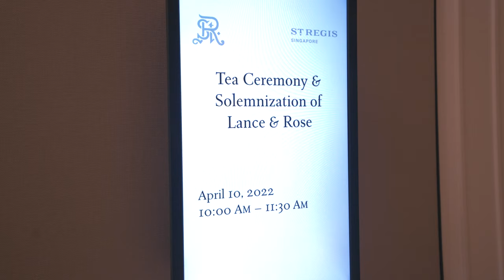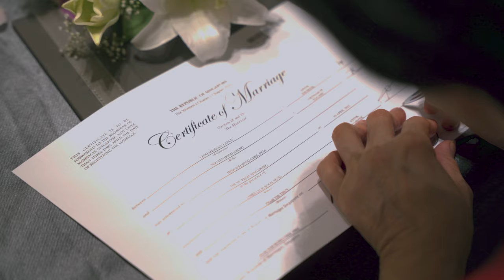WE GOT MARRIED | St Regis Caroline Mansion | Lance & Rose [VLOGS#09]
What is up guys! Yea you read it alright, WE FINALLY GOT MARRIED! After 5 years of being together and staying together in the same household for over 1 and a half years, we tied the knot for life. We celebrated this special moment at St Regis Caroline Mansion, which to be honest was not cheap, but totally worth it! The staff there were all very helpful on our special day. || Spoiler alert, I cried when we did the first look, no joke not acting. || But just want to thank all who came, all who helped, and all who watched. Really appreciate all of you guys!

Included a 6-minute cut of the wedding!

PS: Thanks Benjamin for helping out to shoot all the BTS vlogs scenes || PPS: Totally did not realize the speech part did not make sense, so if you are reading this, is because half my speech was video format. So ya... Enjoy!

0:00 Random Vlogs
0:46 First Look
2:22 Tea Ceremony
3:00 Solemn + March In
5:17 Randomness + Short Photoshoot + Speech
12:10 Games
13:08 Final Thoughts on the day

Gear I used:
Sony A7 III 35mm Full-Frame Image Sensor
Sony FE 16-35mm F4 ZA OSS Vario-Tessar T*
Sigma ART 24-70mm F2.8 DG DN
Zhiyun Weebill S Gimbal
VideoMic NTG
Nanlite PavoTube ii 6C
SmallRig L Bracket

Songs I Used:
ES_Coyote Wedding - Martin Klem
ES_Next to Me (Acoustic Version) - Lvly
ES_The Middle (Instrumental Version) - Kylie Dailey
ES_Twosome - Velvet Moon